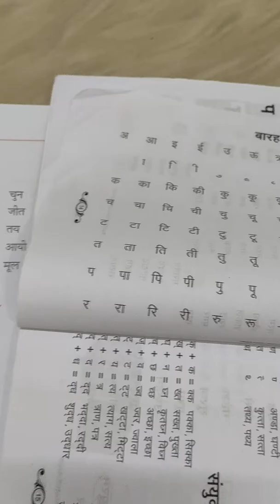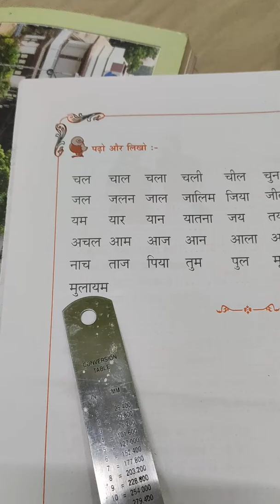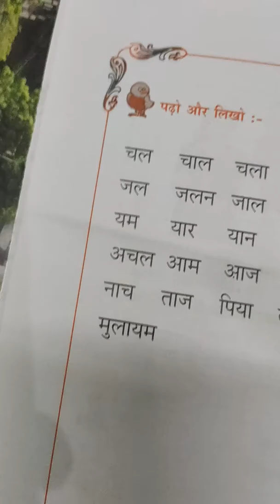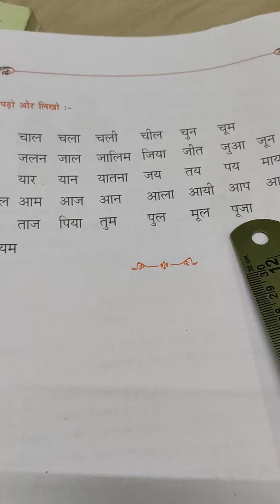Spoken Hindi, Prichaya wards practice and क का, कि, की, कु,,कू how to write. Clear explanation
Here you can learn spoken Hindi, basic Hindi